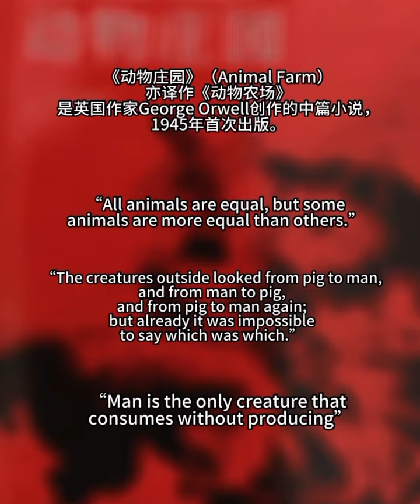🍄美国高中生必读的5本书，读完literature英语课全A！美高